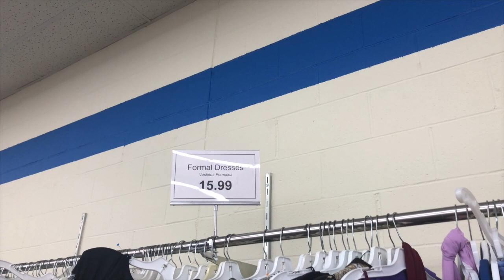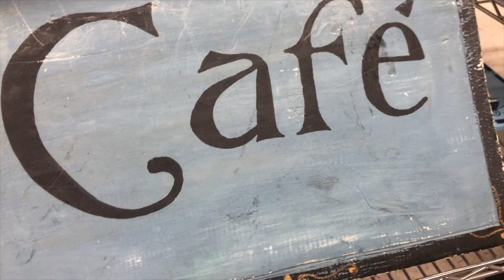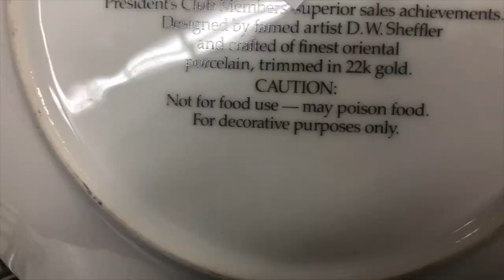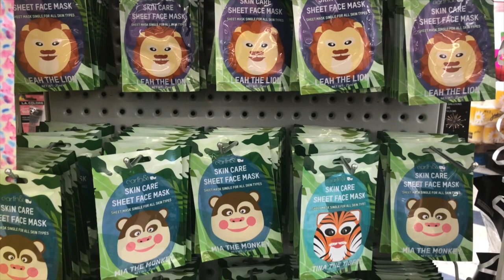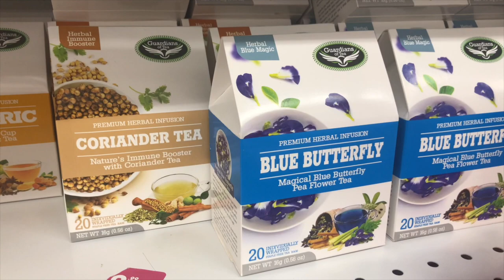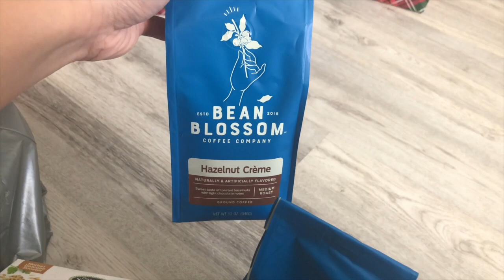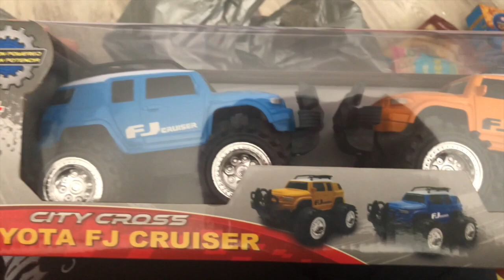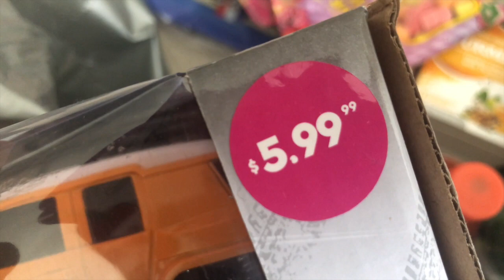I felt like thrifting, I don’t need anything